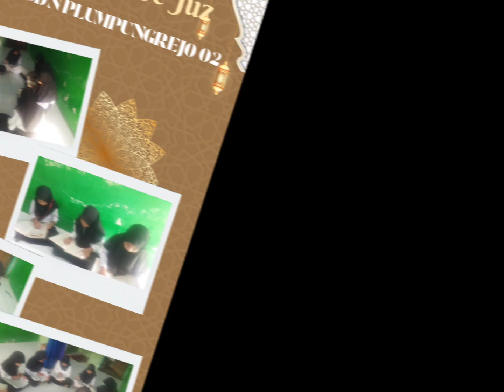GIAT JUM'AT DAN ONE DAY ONE JUZ II KKG PAI KADEMANGAN II 22 MARET 2024